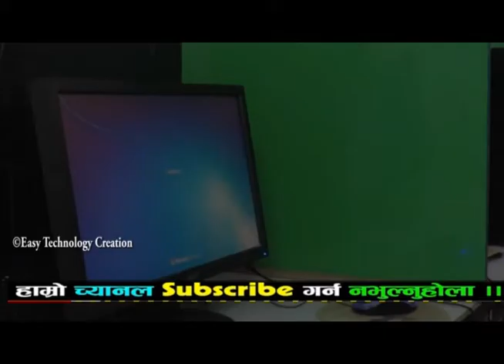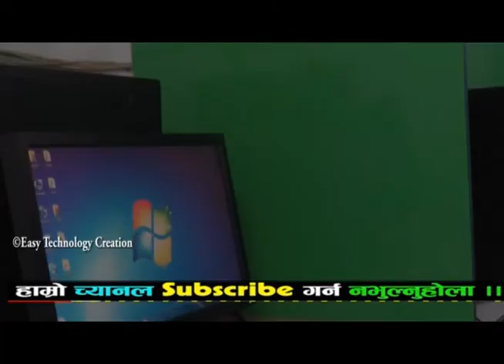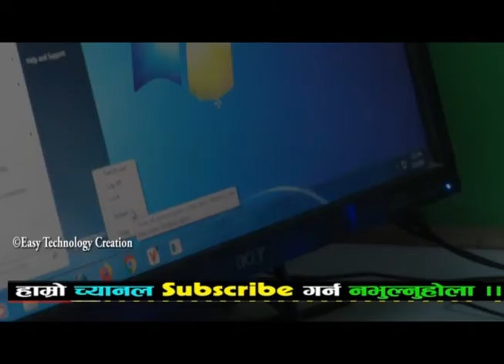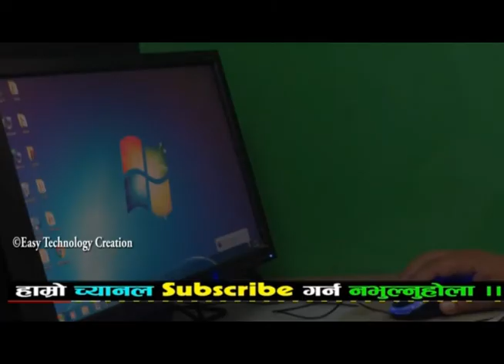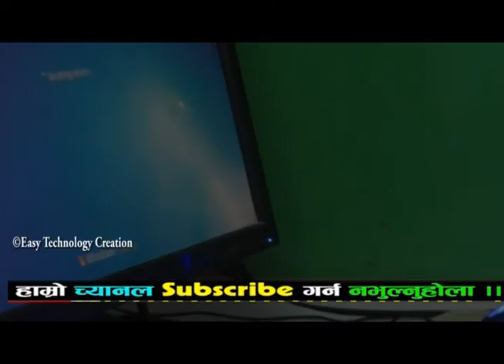learn basic computer in nepali /how to Turn On and turn Off /How to on off Computer ?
कम्प्युटर कसरी चलाउने?
How to on off Computer ? = Computer Class भाग - 1
basic computer class
stat basic computer class